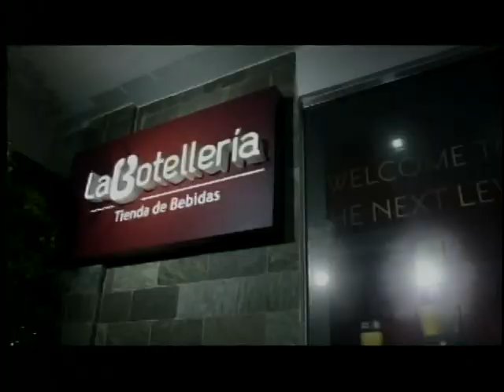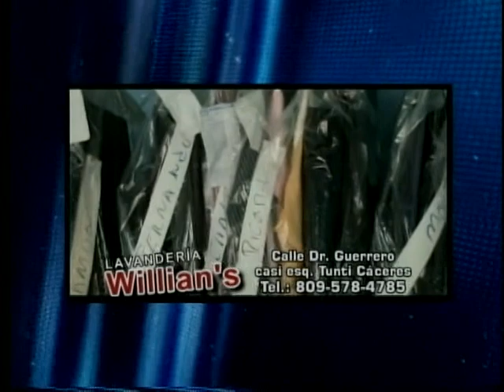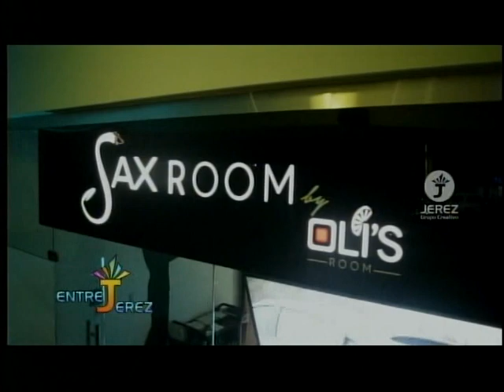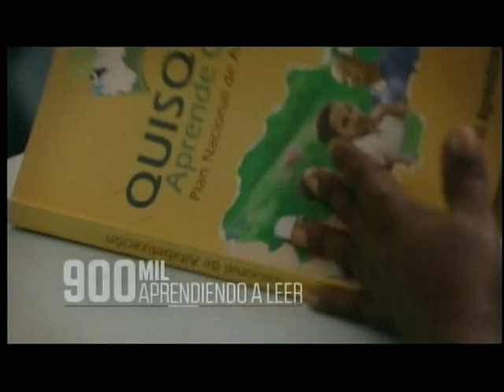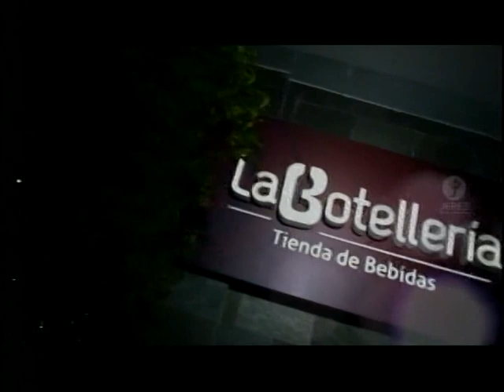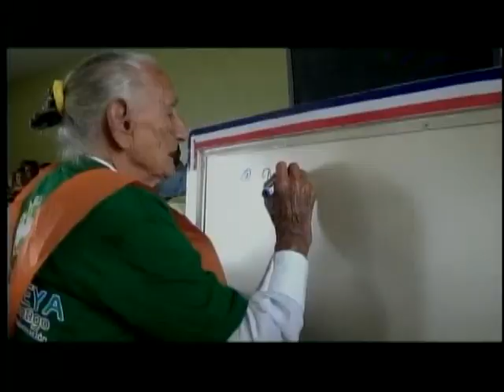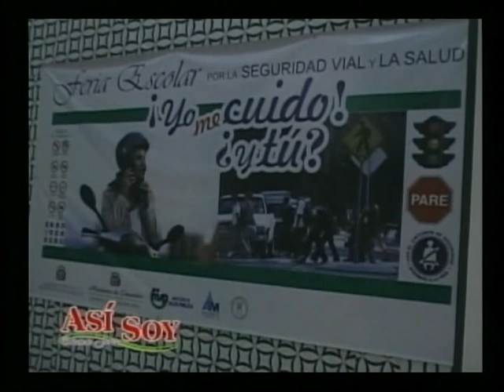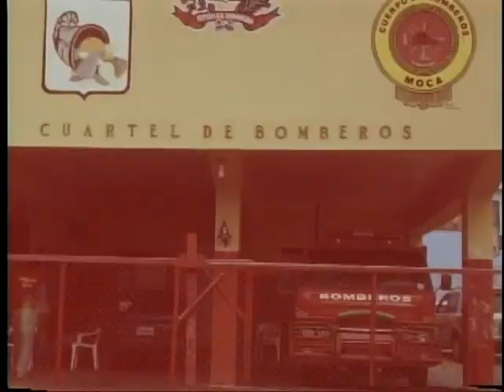Entre Jerez Viernes 18 de Marzo 2016 @JerezRossy @Alexdejs @OrlandoLocutor | Jerez Grupo Creativo